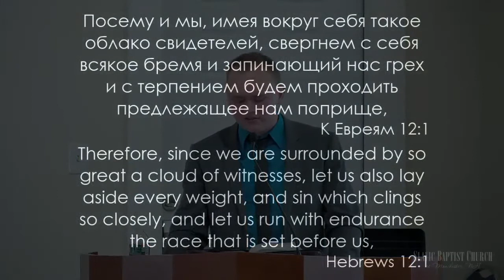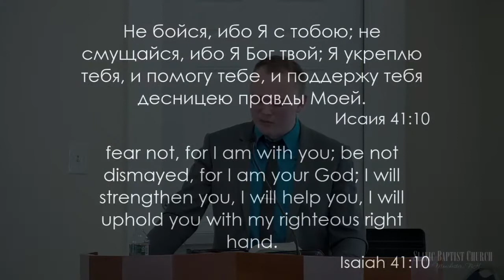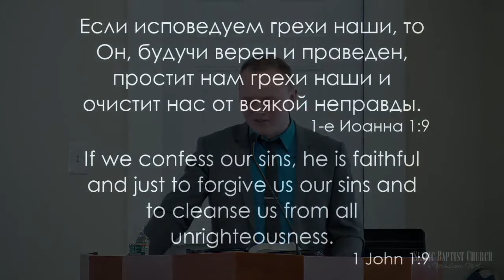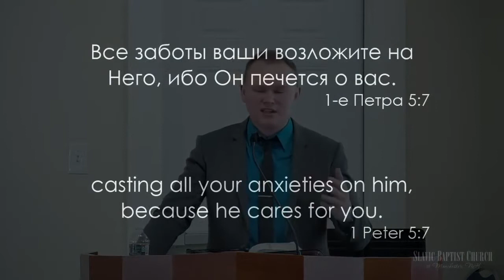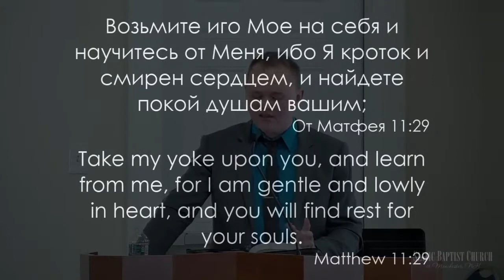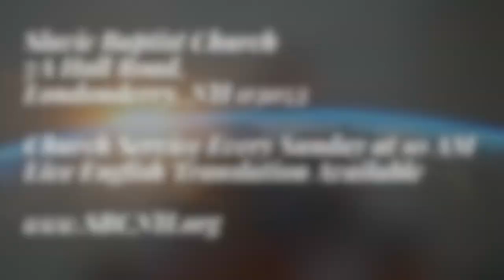«Обременëнное Сердце» | Проповедь Евгений Макаров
Спасибо за прослушивание проповеди «Обременëнное Сердце»

Мы также приглашаем вас посетить наше богослужение, которое проходит каждое воскресенье в 10 утра.

Перевод на английский язык каждое воскресенье.

Slavic Baptist Church
7А Hall Rd